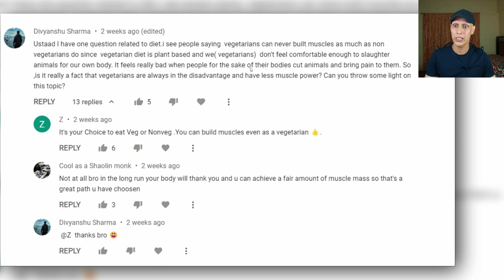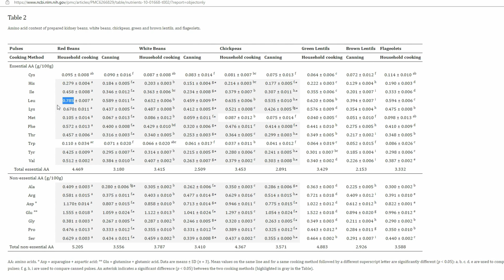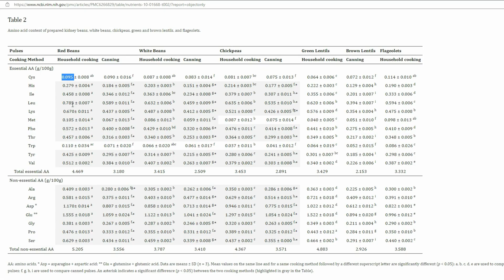Can Vegetarians Build Great Physiques ??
So, here are my thoughts on whether Vegetarians or Vegans can develop great physiques.